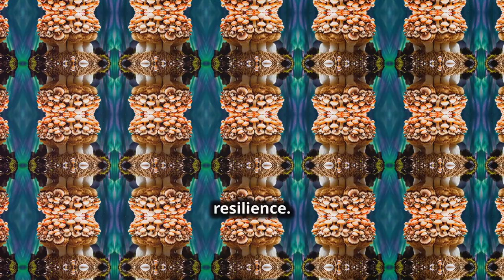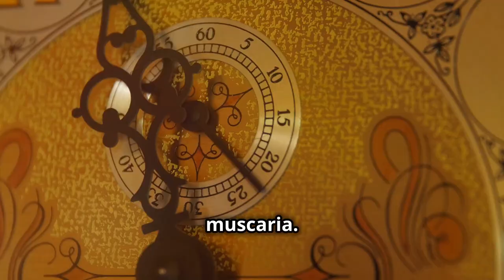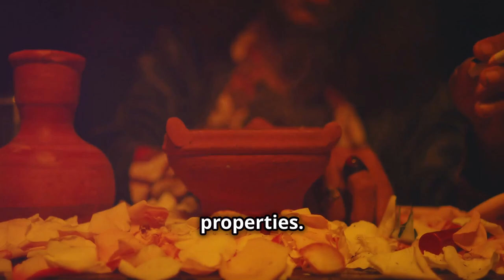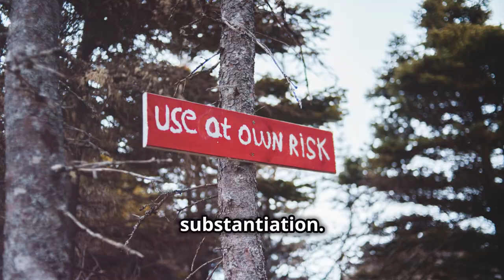Amanita Muscaria: The Mystical Fly Agaric Mushroom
Amanita Muscaria: The Mystical Fly Agaric Mushroom by 80 Million Reasons Why

OUTLINE:
00:00:00
A Mushroom of Myth and Legend

00:01:05
Identifying Amanita Muscaria

00:02:26

00:03:34
Psychoactive Compounds

00:04:56
Shamanism and Sacred Rituals

00:05:59
Contemporary Uses and Preparations

00:07:09
Location and Harvesting

00:08:17
Risks and Toxicity

00:09:18
A Final Word on Amanita Muscaria